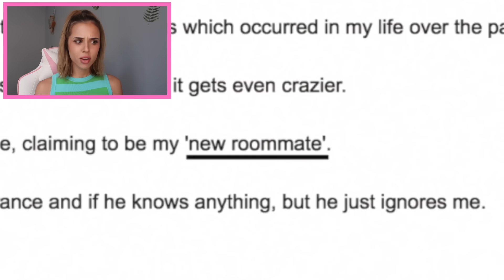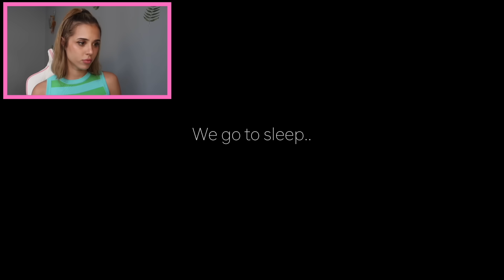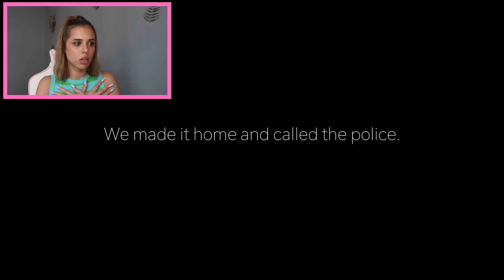if your ROOMMATE leaves THIS around, HIDE and call for HELP!! *gross*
Hi lovelies!! Today we take a look at a video about a girl who complains of a creepy roommate causing her problems! This one is really creepy! Love ya xx